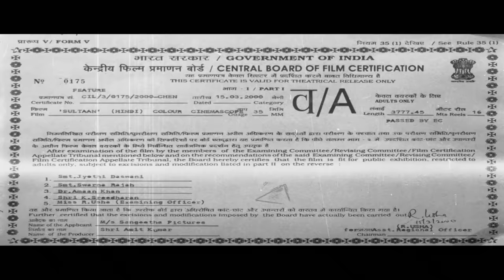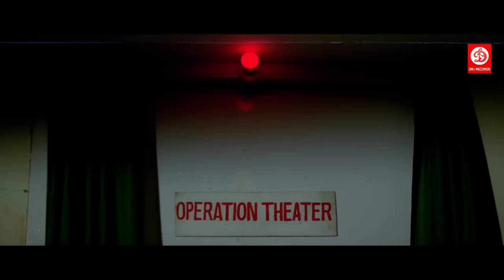Sultan Hindi Action Full Movie | Mithun Chakraborty, Dharmendra, Mukesh Rishi, Raza Murad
Movie : Sultaan (सुल्तान)
Starring : Mithun Chakraborty, Dharmendra, Suvarna Mathew & Mukesh Rishi, Raza Murad, Jack Gaud, Tej Sapru, Tiku Talsania Others.
Director : T L V Prasad
Producers: K. C. Bokadia, Amit Kumar
Music director: Bappi Lahiri, Aadesh Shrivastava
Label: DRJ Records

1. Gore Badan Pe Yaar Kurti Kassi Kassi" - Ila Arun, Sapna Awasthi
2. Hai Soni Kudi Namkeen Badi" - Kavita Krishnamurthy, Bali Brahmabhatt
3. Kya Baat Ha" - Kumar Sanu, Alka Yagnik
4. Sultaan - Bappi Lahiri, Jaspinder Narula

Welcome to DRJ Records Bollywood Youtube Channel, the #1 destination for premium entertainment videos. Enjoy the blockbuster of all languages Full movies, scenes, songs, & more.

DRJ Records Bollywood is an Entertainment channel, where you can find a golden collection of the Movies